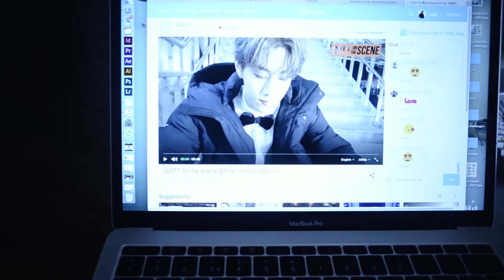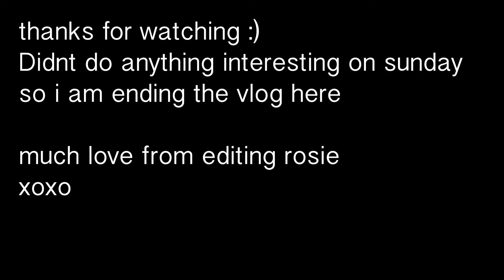the one with the HIXTAPE madness | week 16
I was on the fence of including all the footage i included, because the waiting for J-Hopes Mixtape aka The Hixtape turned me into a freak. But in the end i thought it was funny and shows just how much i appreciate his work.